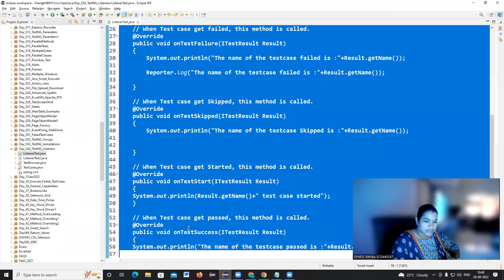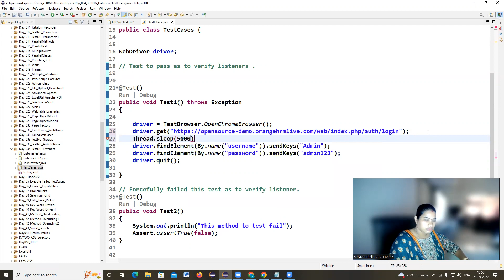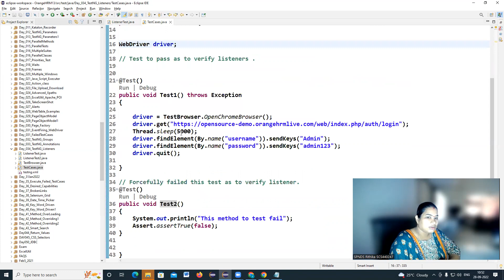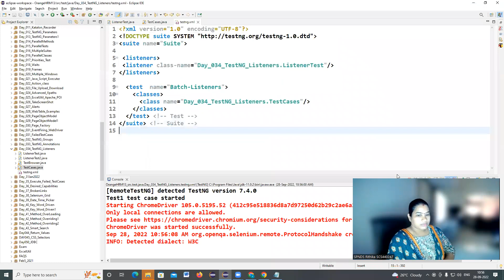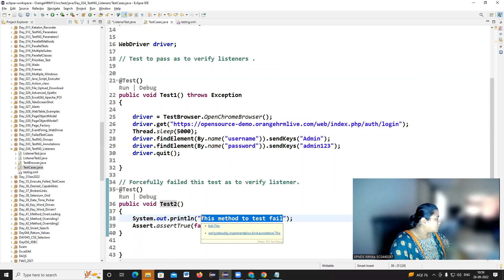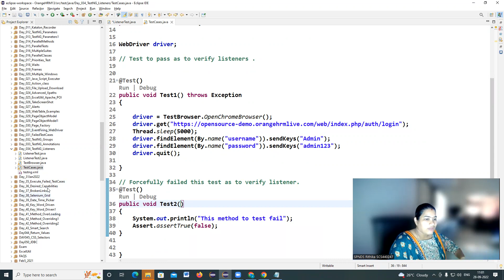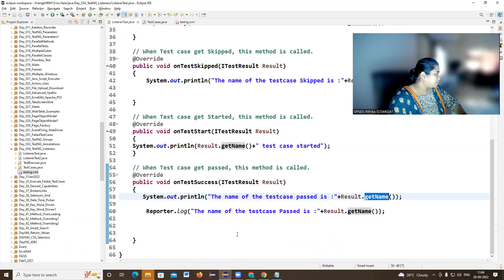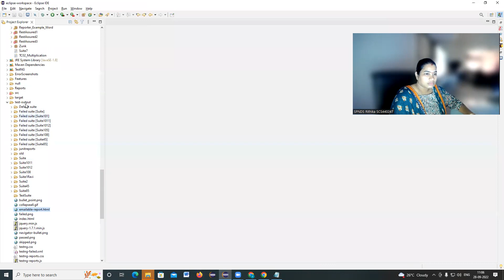TestNG Listeners Selenium Proxy Interview support Sudhakar +91-9294052778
TestNG Listeners By Aruna - Sudhakar 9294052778